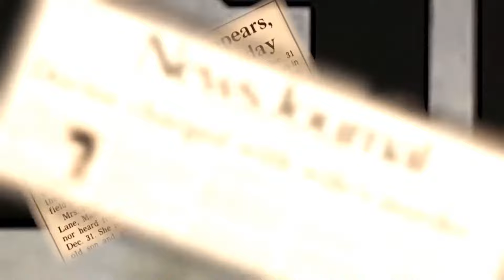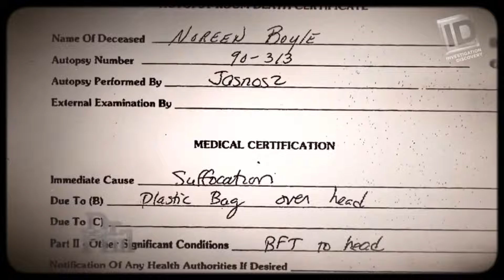True Crime Holiday Wrap-up w/ Matt Murphy!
True Crime Holiday Wrap-up with Special Guest Matt Murphy!

• Who Made This Year's Naughty List??? Rex Heuermann, Kaitlin Armstrong, Ruby Franke, Alex Murdaugh, Bryan Kohberger and more!
• 2024 Predictions for Chad Daybell, Bryan Kohberger, and LISK cases!
• Swimming with Sharks?!  Great Whites VS Serial Killers, who wins?

About my guest:
Matt Murphy is a Former Homicide Prosecutor, legal analyst for ABC News, and an attorney in private practice in Southern California. He was a Senior Deputy District Attorney in Orange County, California. Matt Murphy spent 21 years assigned to the sexual assault and homicide units, where he prosecuted some of the most notorious murder cases in the state of California. He completed 132 jury trials in his career as a prosecutor, including 52 while he was assigned to the homicide unit. He worked as an adjunct professor of law for seven years. In addition to his work for ABC News, Mr. Murphy is in private practice representing victims of sexual abuse and some select criminal defense cases. He's also regularly appeared on iCrime and NewsNation with Elizabeth Vargas, analyzing Criminal cases in the news.

Live Schedule (Check Twitter @collierlandry for updates!)
YouTube: Wednesdays & Sundays @ 6 pm ET / 3 pm PT